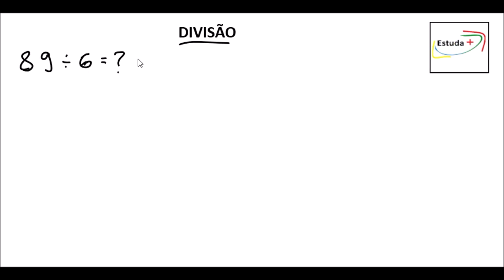Divisão Não Exata